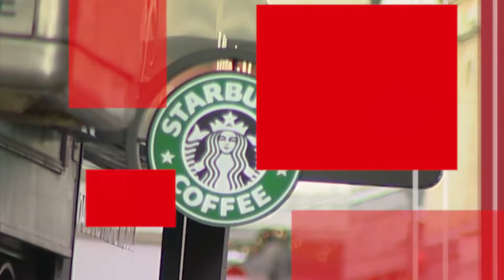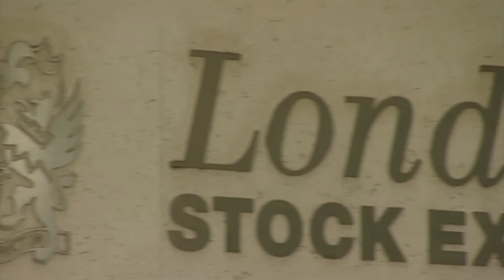What is Operational Research? – Introduction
The introduction to our short feature film, which shows how Operational Research can help clarify problems, inform decision-makers and enable operational improvements. The full feature continues with a series of case studies from a wide range of industries.